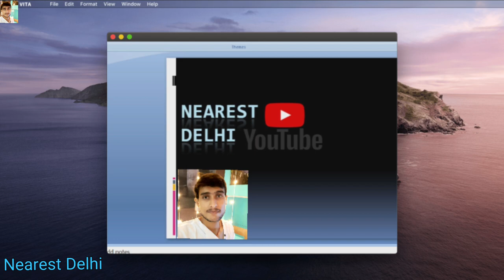ACCIDENT IN MEERUT RAOD MAHINDRA 265DI VS HONDA AMAGE CAR@CarSutra HEAVY DAMAGE ACCIDENT IN MEERUT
ROAD ACCIDENT IN MEERUT CITY